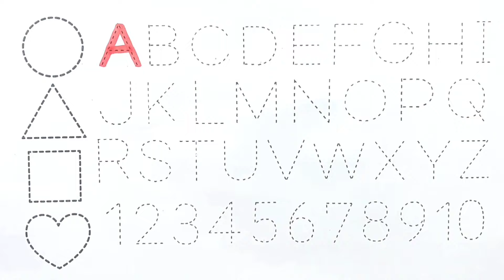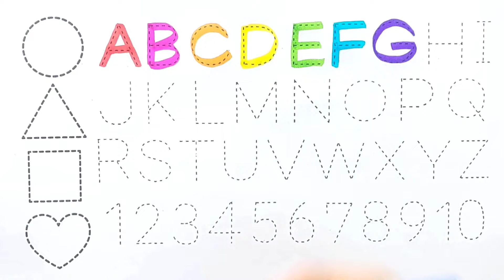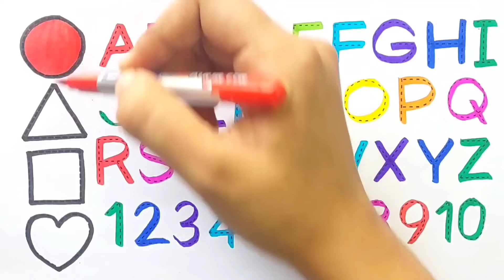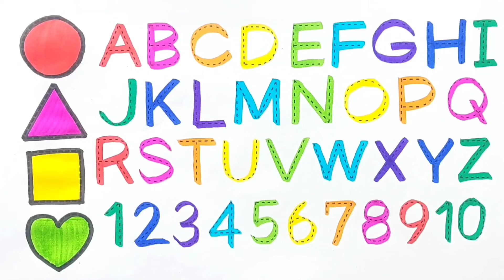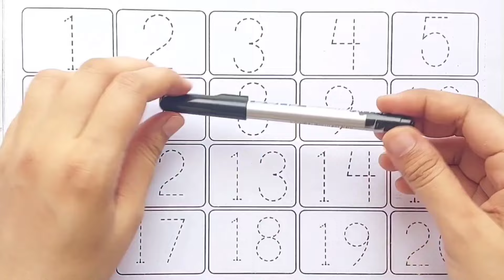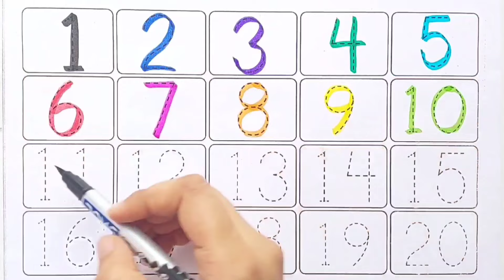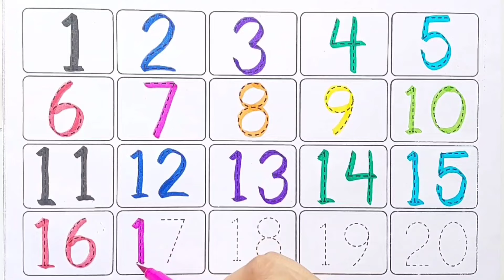Let's trace & write uppercase ABCD for preschool toddlers and kids | educational video, abcdefg,abc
Let's Learn ABCD and shapes drawing for preschool toddlers and kids | educational video, a for apple
 learn alphabet for kids and Toddlers. writing Capital Letter Alphabet and shapes drawing circle triangle Square pentagon hexagon cube heart oval rectangel star